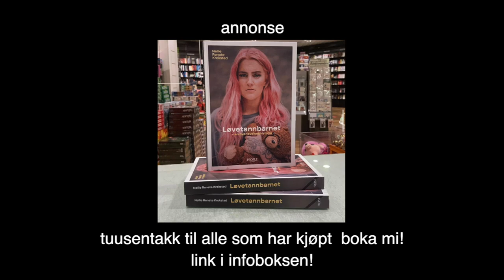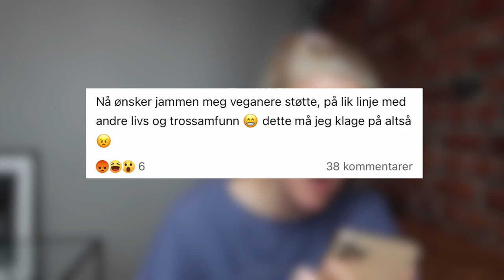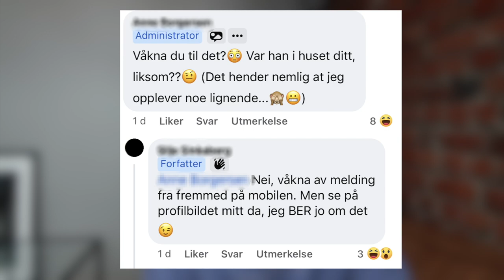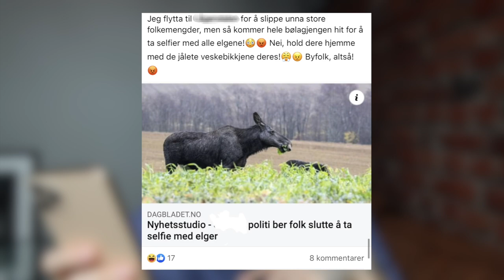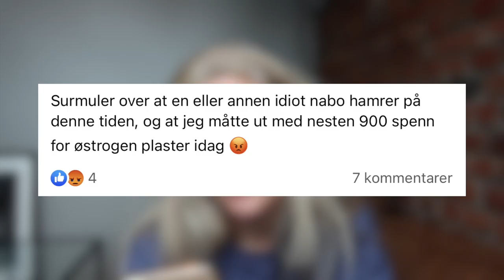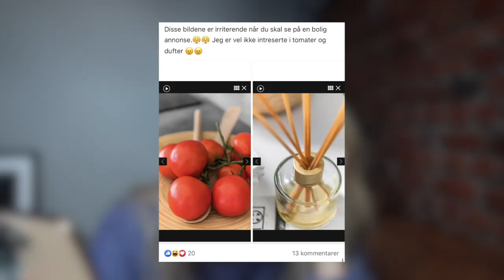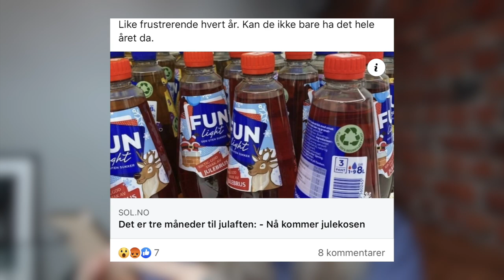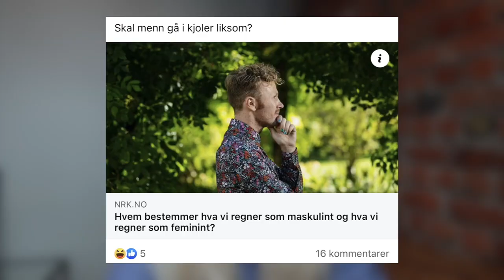Leser Klage-Innlegg På Facebook.... og ler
♥ VIDEO & REDIGERING ♥
✰Kamera: Canon EOS 700D + SIGMA 18-55mm f/1.8
✰Vlog Kamera: Canon powershot G7X og Canon Legria Mini
✰ Lyd: Røde Mic Pro & Blue Yeti
✰ Redigering: Final Cut Pro X